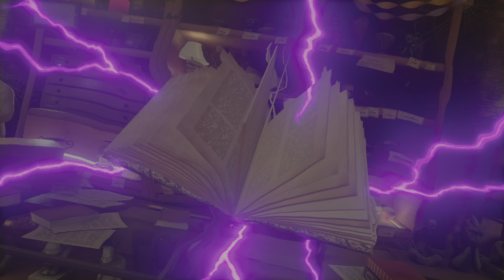Ghostbusters: Taking DOWN The Spirit Of Halloween 😯